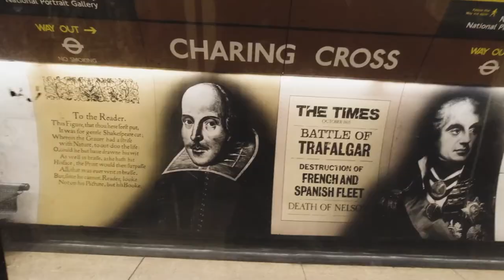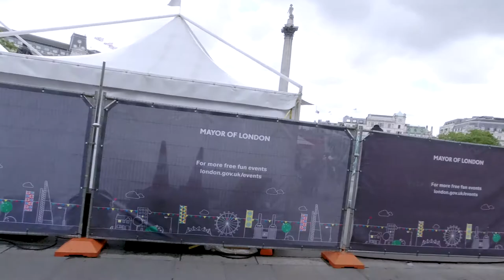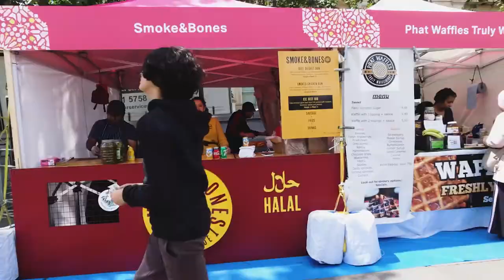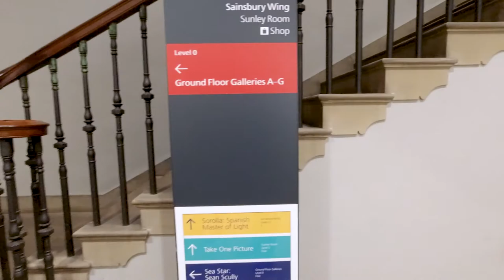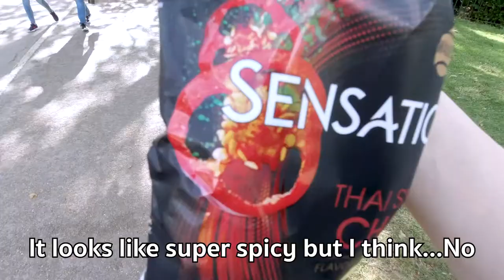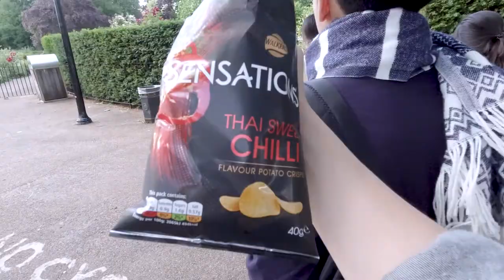พาเที่ยวลอนดอนใน1วัน ep.1 | [Vlog04-UK]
1.Trafalgar square
2.The national gallery
3.Museum of london
4.City of London School for Girls
5.Hyde Park